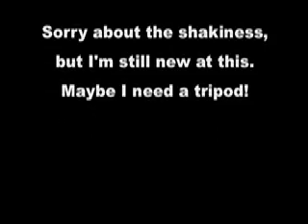Greg Monahan's Graduation and Commencement Speech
This is just our home movie of Greg's graduation, including his commencement speech.